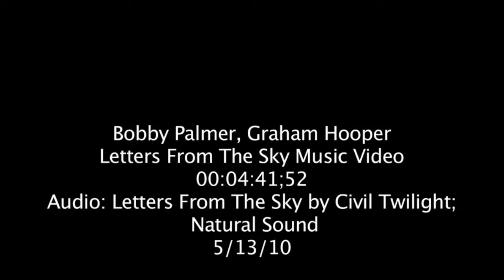Letters From The Sky-Civil Twilight HD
This is my final music video for my Broadcast class
I got alot of good feedback so i thought I'd put it up

Edited using Final Cut Pro Studio HD